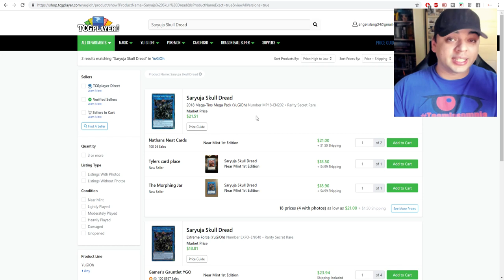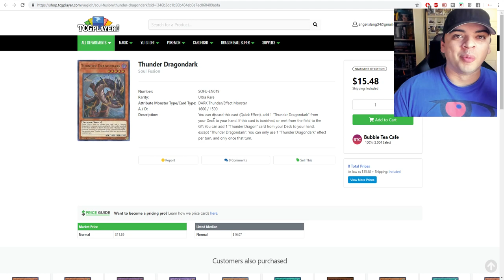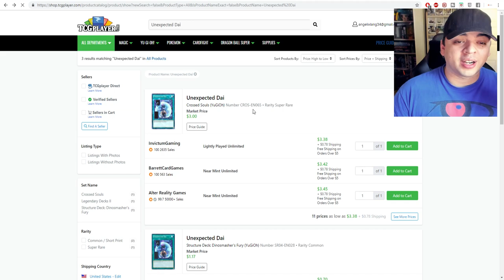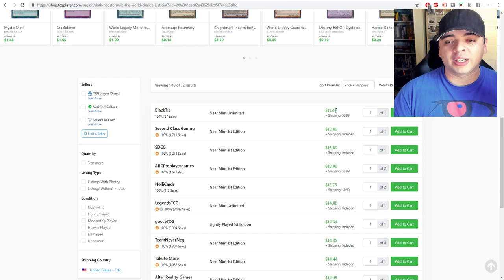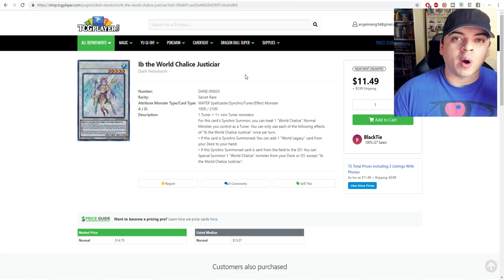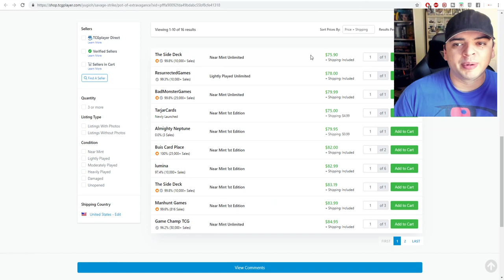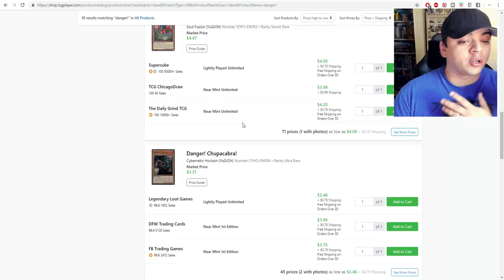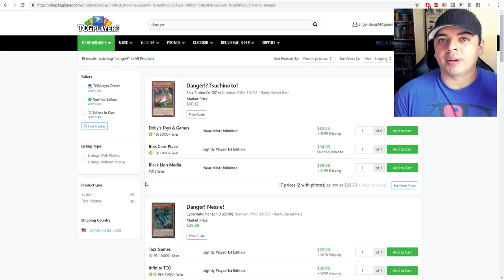Yu-Gi-Oh! MARKET WATCH - ✅ THIS NEW DECK IS GOING TO BE TIER 1 SOON! GET THESE CARDS NOW!